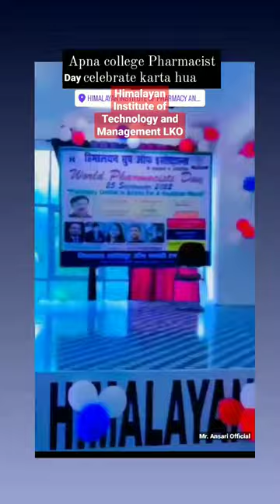Celebrating Pharmacist day. Himalayan Institute Of Technology and Management BKT Lucknow